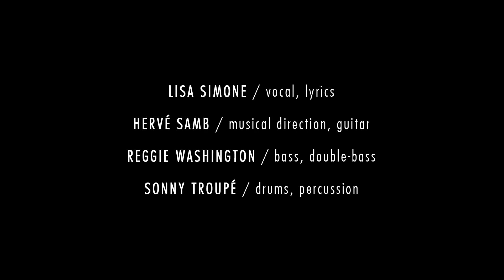Lisa Simone - "All is well" - Live session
Lisa Simone's new record "All is well", to be released on Oct 9, 2014 (Laborie Jazz).

Lisa Simone, vocals
Hervé Samb, guitar & arrangements
Reggie Washington, bass & double bass
Sonny Troupé, drums & percs